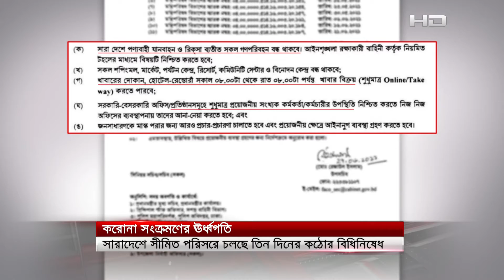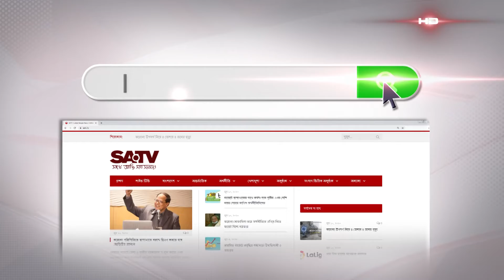সারাদেশে সীমিত পরিসরে চলছে তিন দিনের কঠোর বিধিনিষেধ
SA TV Location:
Bangladesh